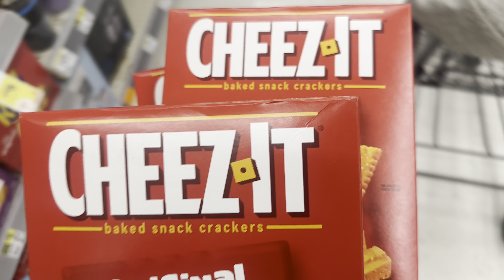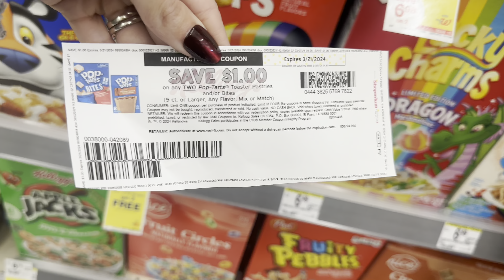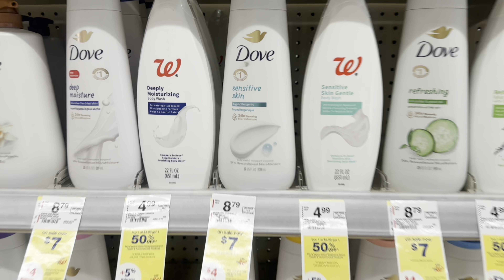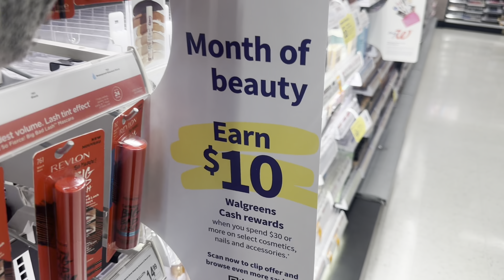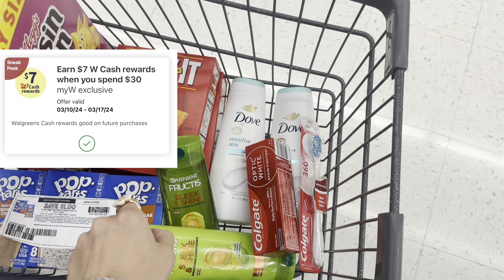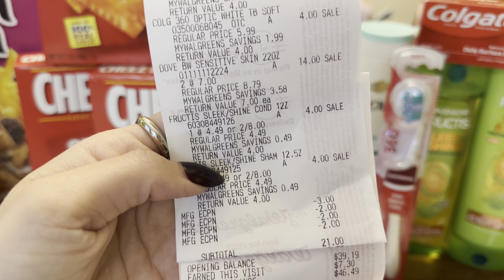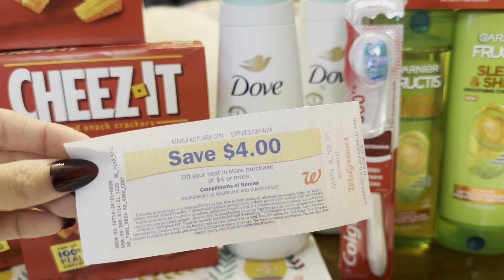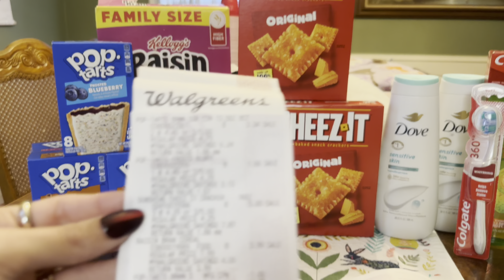WALGREENS HAUL 3/10-3/16 | ALL FREE + $5MM | GIFTCARD DEAL + ONLINE DEAL | NEWBIE FRIENDLY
This video also contains info on how use Ibotta & Fetch Rewards

12 piece cash envelope budgeting

🥳 BIRTHDAYS:
Kayla - April 1st
Axel - January 11th
Chloe: August 4th